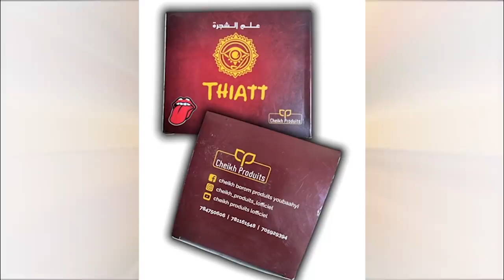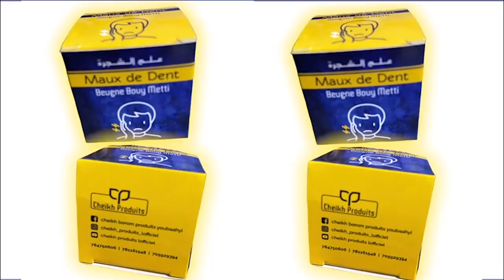Révélations de l'épouse de Fadel de Dakarbuzz "Des fois Dafay Joyy Ba Doumako Meuneu Teey"